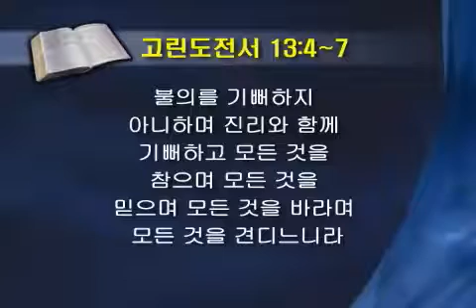[5분산책] 045. 참된 사랑이란?